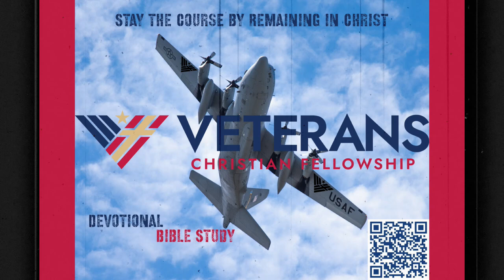Stay the Course by Remaining in Christ